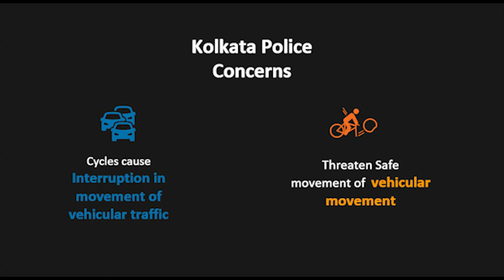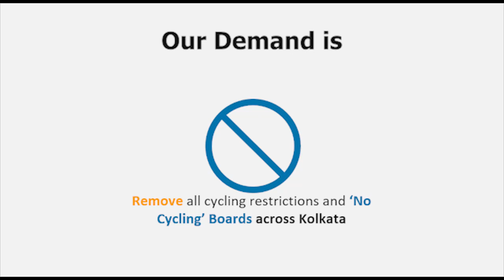Remove Cycle BAN in Kolkata | Kolakta Citizen Ask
“Say No to Cycle Ban” was the war cry for today. Cyclists from across the city gathered together to urge the repealation of cycle ban in Kolkata, yet again. Ban on cycle signifies major discrimination against the poor of the city. BengalLovesCycle Forum is a group of cycling enthusiasts from Kolkata who believes in the power of cycles for sustainable urban mobility. Let us all come together and voice out against the ban of our two-wheeled friends.